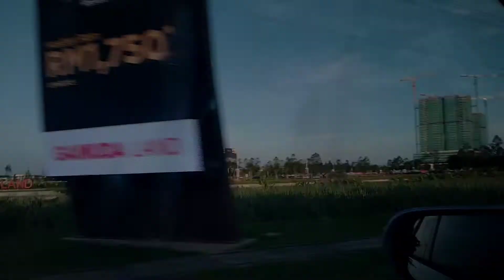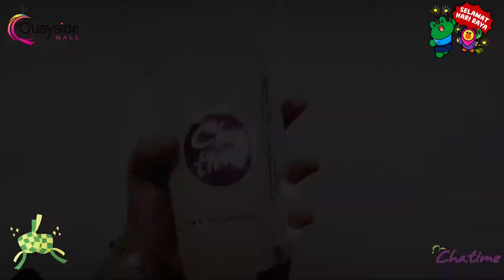🎉RAYA VLOG | EP 3 | SPECIAL RAYA | RAYAA PKP!!! | BERAYA DI MALL | 3 Syawal | Edisi Pkp. 🎉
Assalammualaikum hye guys. 🌼

Tudung bawal Raya roman by fareha. 🌼

Record Video: VIVO Y20📱

15 May 21. 🎉
3 Syawal. 🦩